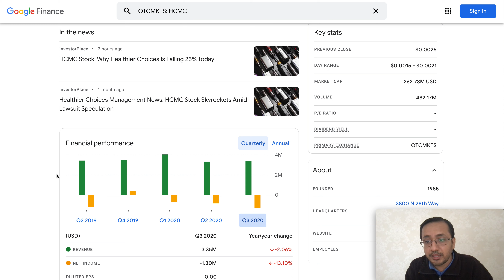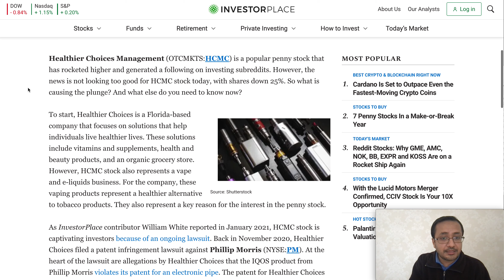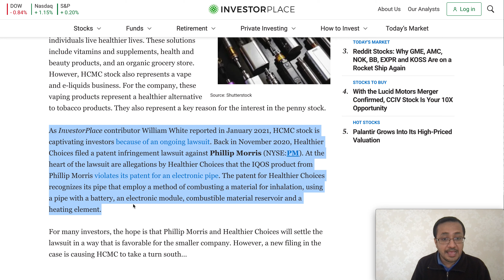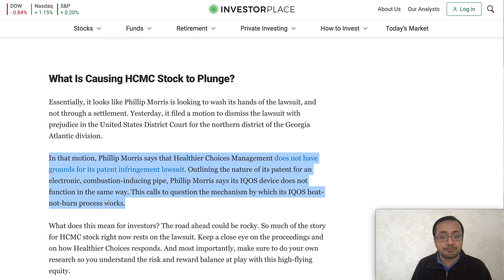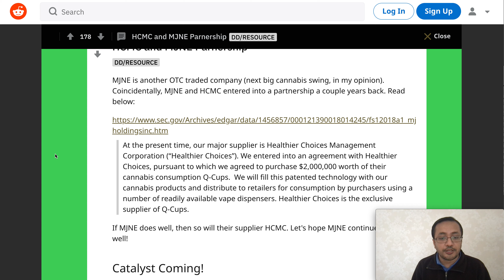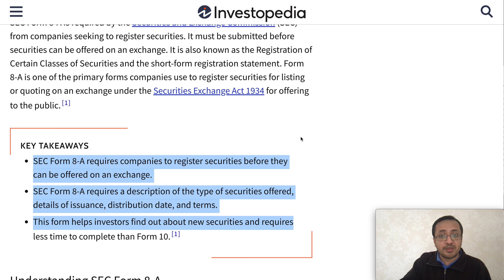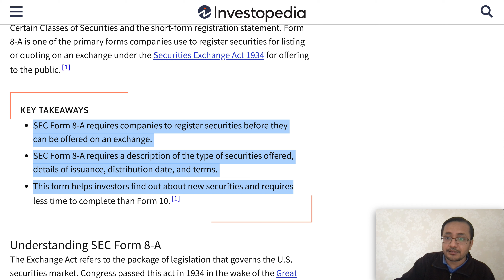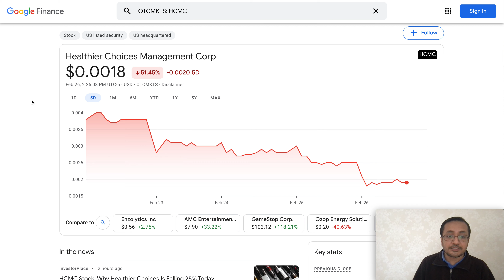MASSIVE! HCMC STOCK UPDATE HUGE CATALYSTS! WHY HCMC STOCK FALLING? HCMC & PHILIP MORRIS LAWSUIT NEWS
HCMC STOCK NEWS, HUGE CATALYSTS, WHY HCMC IS FALLING? PHILIP MORRIS FILES MOTION TO DISMISS LAWSUIT

Money makers sharing their analysis on HCMC STOCK and PHILLIP MORRIS lawsuit and HCMC STOCK PRICE. HCMC STOCK Stock trading volume review and stock is trending very sustained. HCMC Stock Price has strong momentum & volume. There is a possibility for the HCMC stock to be volatile in the next few trading sessions.

HCMC  Stock can be a great investment. HCMC STOCK announced their market revenue opportunity and is a Stock with a strong volume.

I have shared my own research and thoughts about HCMC Stock,  HCMC in this video. Do your own research before buying or selling anything.